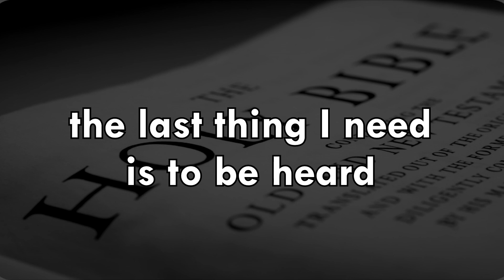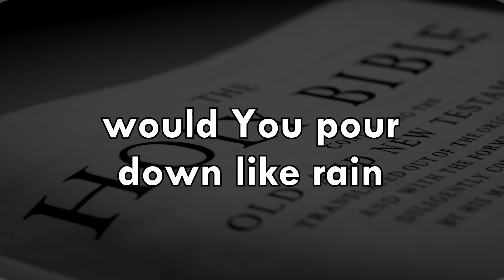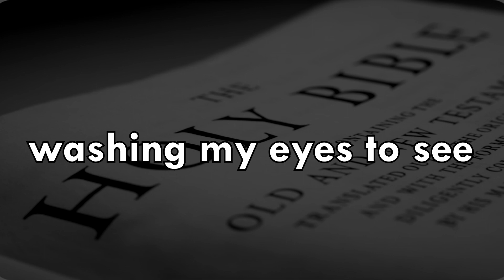Word of God Speak MercyMe 10